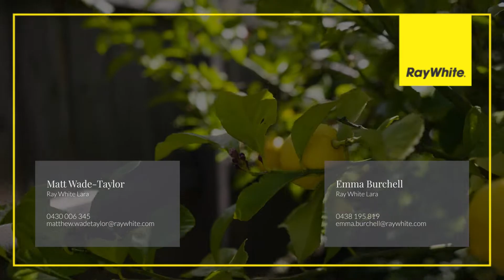AUCTION | 12-14 Young Street, Lara | Ray White Lara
This unique opportunity offering 1,320m2 of General Residential development land with a 3 bedroom, 2 bathroom home in a perfect location will be one of the best acquisitions any savvy homeowner or investor will ever make.